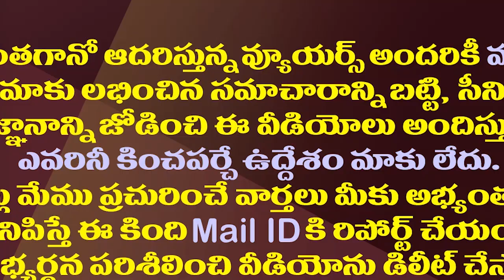జగన్ కు నిజంగా ఇది ఓ పెద్ద అగ్నిపరీక్షే..!| It Was A Litmus Test For CM Jagan| AP Cabinet Reshuffle